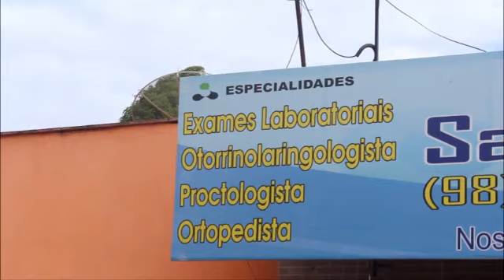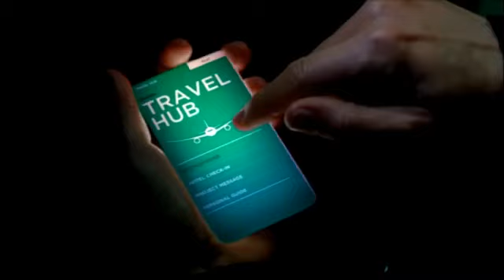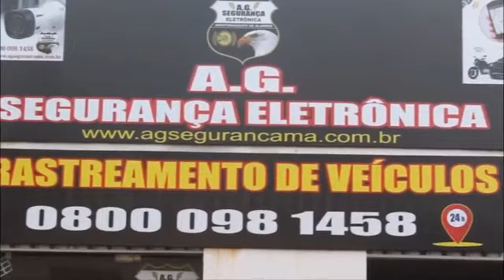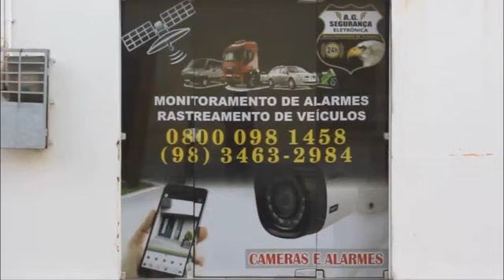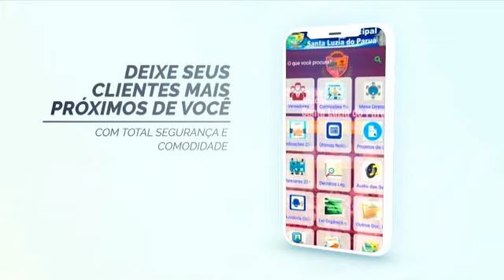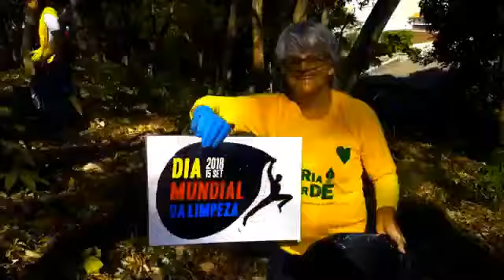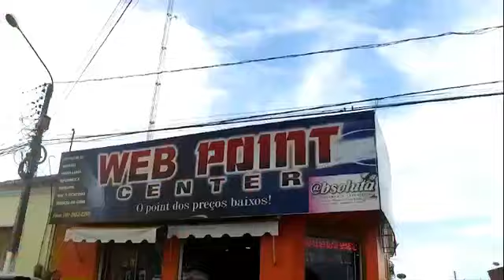QUARTA-FEIRA (21/08) PROGRAMA ITAPECURU NOTÍCIAS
MANCHETES DA EDIÇÃO DE HOJE:

- POLÍCIA: Acusado de feminicídio em Itapecuru comparece a audiência de custódia e parentes manifestam revolta em frente ao forúm de Itapecuru
- RELIGIÃO: PM e PRF monta operação para festejo de São Rimundo dos Mulunduns no povoado Paulica em Vargem Grande.
- ESPORTE: Cobertura completa dos alunos do Tingidor na final do futsal feminino nos JEM’s 2019 nesta quarta-feira (21)
- EDUCAÇÃO: Atletas da Associação de Paradesportistas do Maranhão (ASPAMA) participam de abertura da Semana Municipal da Pessoa com Deficiência em Itapecuru.
- MEIO AMBIENTE: Itapecuru participará do Dia Mundial da Limpeza, organizado pelo Instituto Limpa Brasil.

CONCORRA A R$ 500 NO NÚMERO DA SORTE